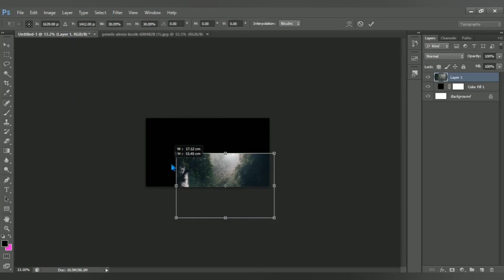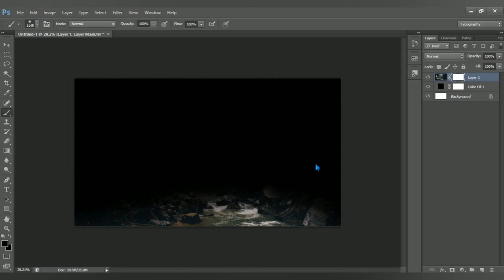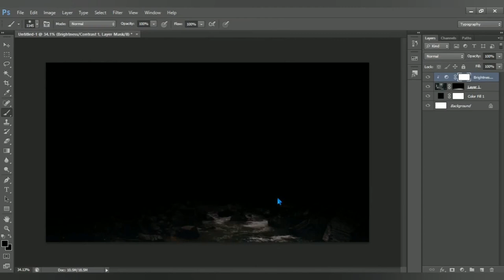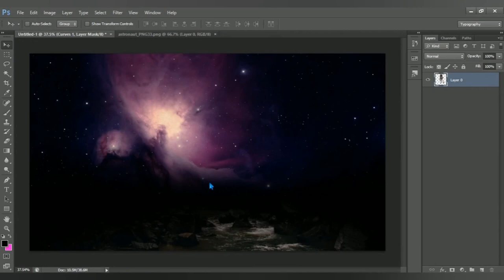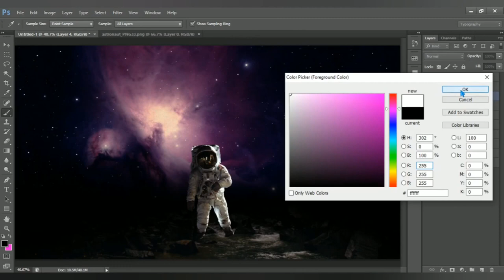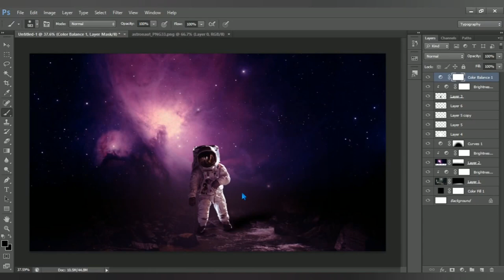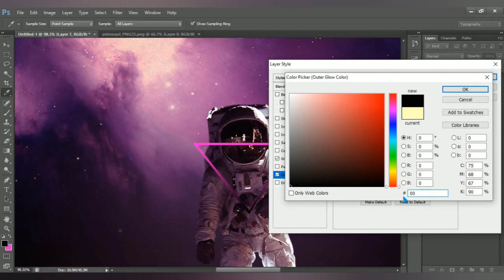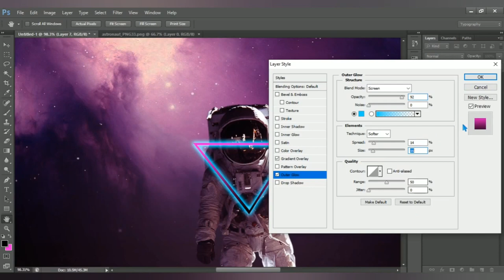How to Photoshop Manipulation Tutorial - Photoshop Tutorial - Easy & quick Adobe Photoshop Tutorial